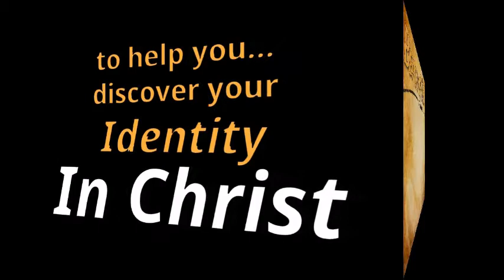"Earnestly Desire the Best Gifts" Pastor Gary Cortese, Beacon Hill Byron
Wednesday October 2, 2019 - We're to be witnesses--evidence producers.  Are we tapped into the power of the Holy Spirit?